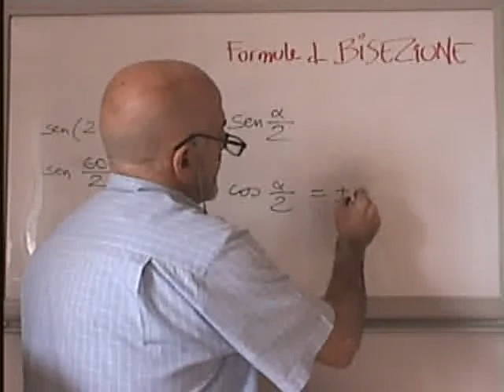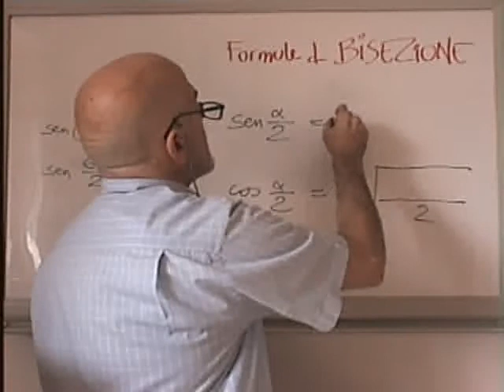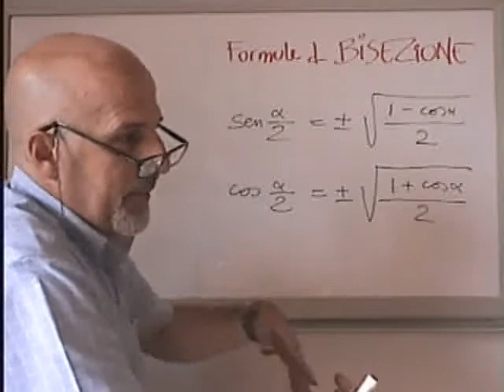TriExtraC2 - TRiGOnometria: Bisezione